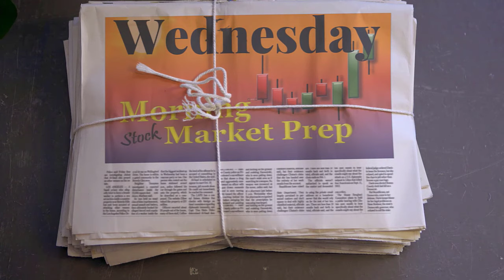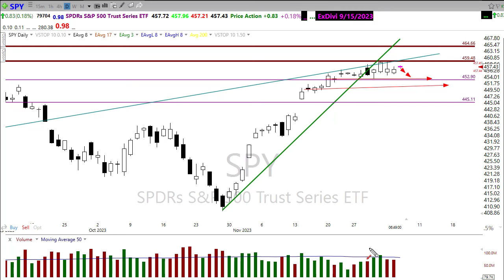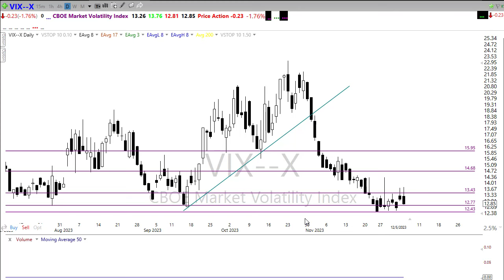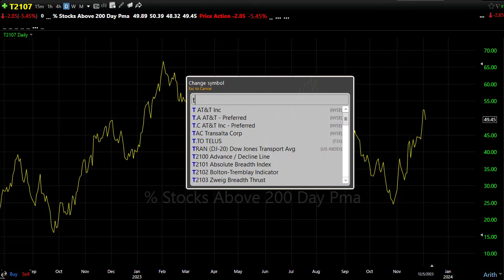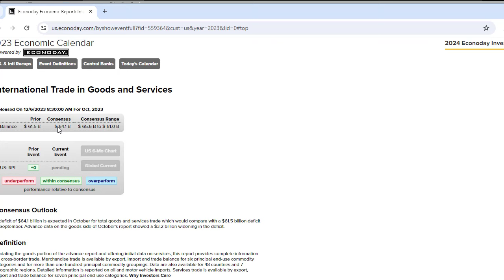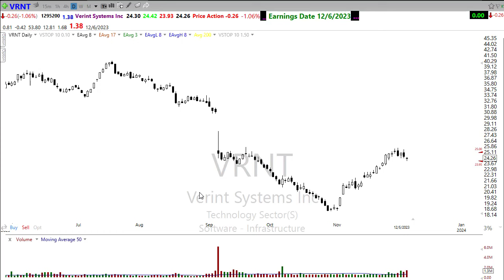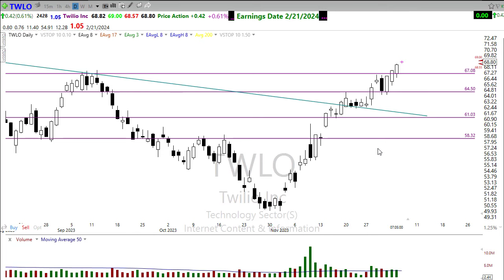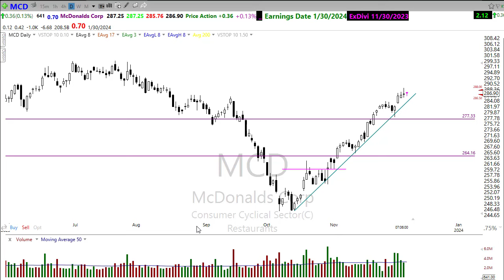Morning Market Prep | Stock & Options Trading | 12-6-23